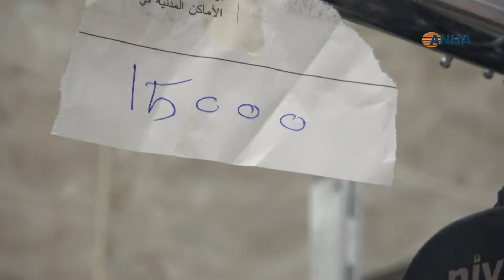أكثر من 15 مجموعة تابعة لمديرية التموين تتفقد أسواق الحسكة